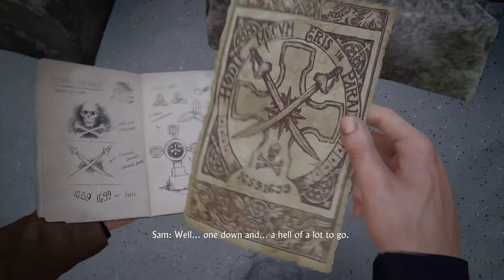Uncharted 4 #7 - Way to St. Dismas Cathedral in Scottish Highlands